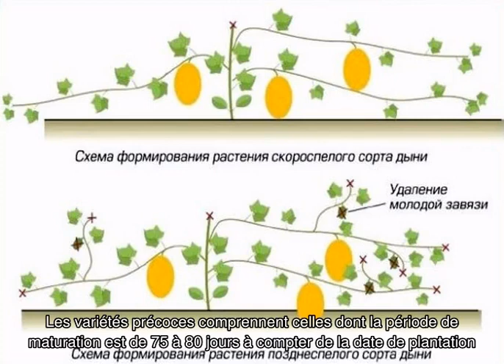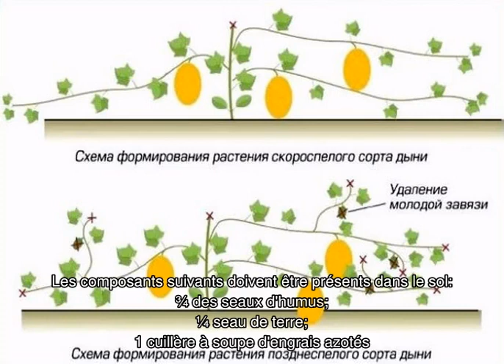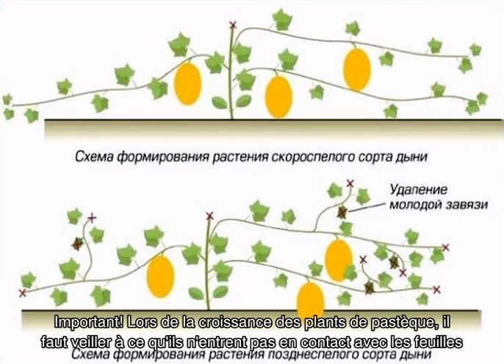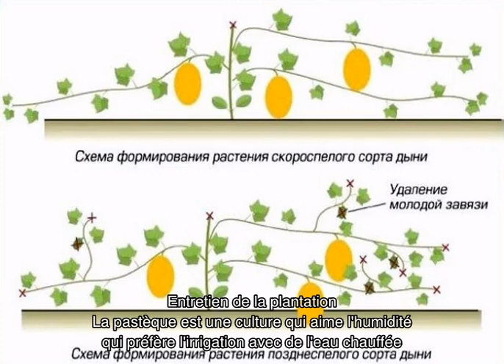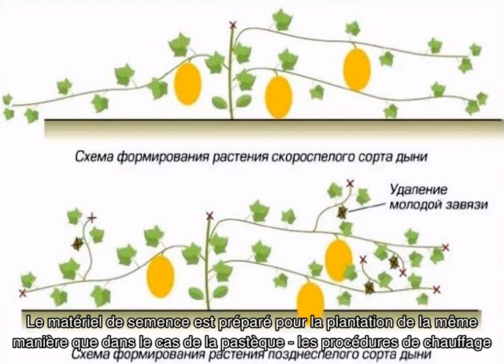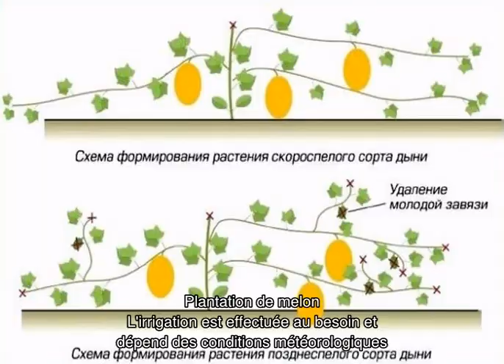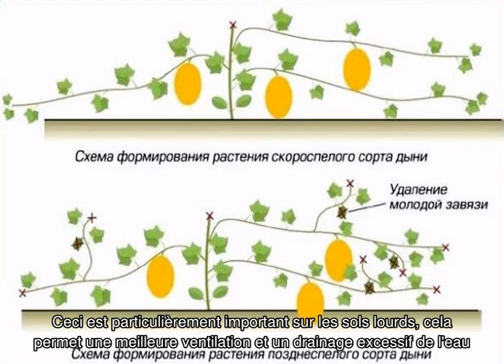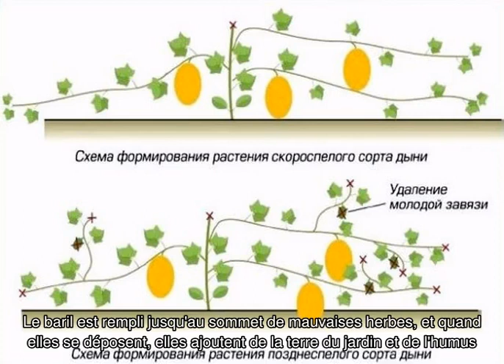Cultiver des pastèques dans l'Oural dans une serre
Cultiver des pastèques dans l'Oural: en serre et en plein champ. Secrets de la culture des pastèques et des melons dans un tonneau. Toutes les informations sur les méthodes de plantation et d'entretien des pastèques dans l'Oural et la Transbaïkalie. Conseils de jardiniers expérimentés.